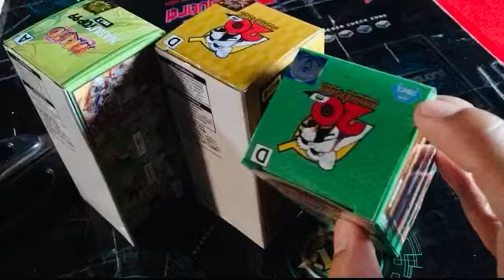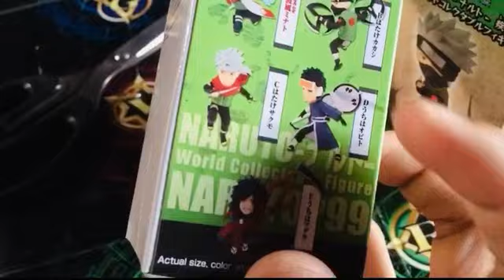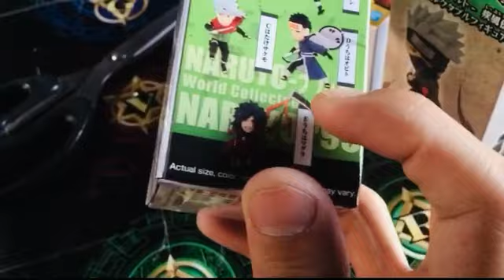WCF NARUTO ฮาตาเกะ คาคาชิ & นามิคาเซะ มินาโตะ” เท่ระเบิดทุกองค์ประกอบ!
เก็บตัวที่ชอบไปก่อน ชอบตัวไหนกันบ้างครับ